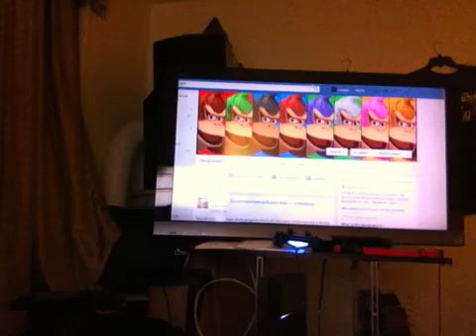ResponseBox Ep1 - Why I hate the Vita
First video in a series of videos where I response to people's questions from Facebook. Every week will be a new video in this series.